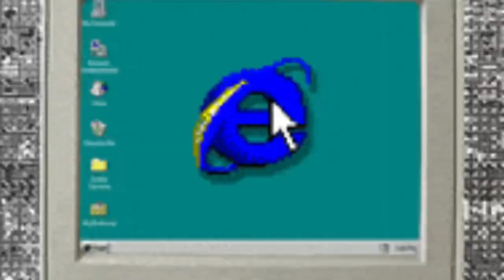Peacocks & Pooh on ya feet! | day in the life vlog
Just another mash up vlog of a day in the life of almost.  A few updates a Peacock and even more Pooh picking! After all we don’t want any on our feet nor does DeeDee.

What, You, Saying?
Welcome to the channel and thank you for stopping by.  YouTube has been part of my life for over a decade now and although I may have started creating content for said reason I've found that over the years my reasoning's have changed slightly and dramatically at times yet whatever the reasoning at any time its always been something I've found to be challenging yet rewarding. I don't mean rewarding financially I mean rewarding mentally and physically for myself.  YouTube has been my enemy, my hobby, my escapism and my friend and I feel this will never change.

If you have enjoyed any of the madness ​⁠ and you would like to connect further. Check out some of the other Social Dilemma's I'm attached too! Oh and if you are about to put the kettle on you can donate a bean or two this way. No drama if not but like they say, You don't get if you don't ask and lets be honest, Talking !sh is thirsty work.

SHOUT OUT to anyone and everyone that has featured within one of my uploads.
SHOUTOUT to all the YouTube family for all the support and a another
SHOUTOUT to my family for putting up with my madness. ☝🏼❤️🤜🏼

⬇️ MUSIC WITHIN EDITS! ⬇️
Shout out EPIDEMIC SOUNDS and all Artists within the community.

Big SHOUT OUT to those that have helped out with edits in the past, you know who you are and some of you have even influenced my own editing styles and I’m grateful for all your time and efforts. Much appreciation.

Oh and here’s some affiliated links for some of the items I've either used or is currently still using on my channel or within our home life and some random bits I've still got in the basket..

👇🏼POTATOE PEELER amongs other items 👇🏼

Electric Potato Peelers Automatic Rotating Apple Peeler Potato Peeling Machine Automatic Fruits Vegetables Cutter Kitchen Peeling Tool

⬇️ Video / Audio Equipment ⬇️
GoPro Hero 7 Grey :
RODE GO II Wireless Microphone:
Beats By Dr. Dre Studio Buds (Headphone / Mic)  :
Retractable Ethernet Cable 15 Meters (50Feet) :
Dual Monitor Gas Powered Arms :
Audio Splitter :
SONY Wireless Headphones :

⬇️ Home Life / Household Items ⬇️
Nice big OUTDOOR POOL :

⬇️ Car / Van B!Ts  ⬇️
Vinyl Stickers Decals for Cars / Vans
Window Vacuum for Cars / Vans / Caravans / Conservatories and more :

⬇️ Mountain Climbing / Hiking Equipment ⬇️
Hiking Crampons (Ice Grip Spikes) :
Hiking Trousers :

⬇️ ONLINE RESELLING / Thrifting B!ts I'm thinking about getting : ⬇️

Reselling Inventory Book Keep :
Ultimate Guide To Sourcing Books To Resell :
Trainer / Sneaker Reselling Book :
Reselling Planner / Money On My Mind :